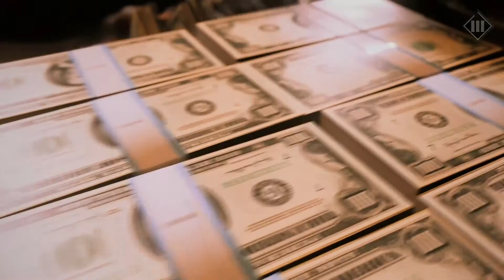Mafia III - Mission #6 - A Friend In Jesus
►Enjoy my first walkthrough of Mafia III
►Leave a like rating for more playthroughs and gameplays